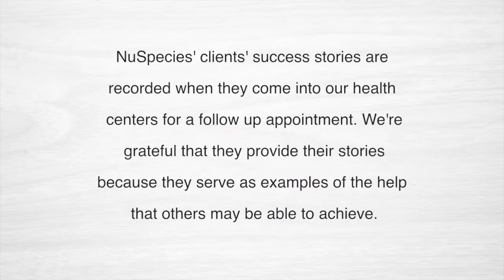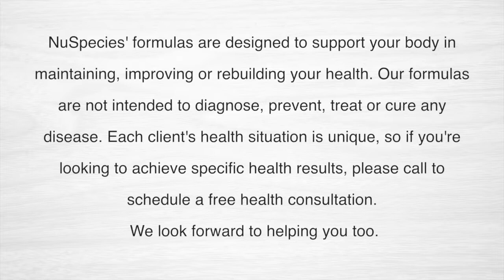Godfrey - Prostate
Godfrey came to NuSpecies with a PSA of 5.5.  After taking NuSpecies, he went back to the doctor and his results were normal.